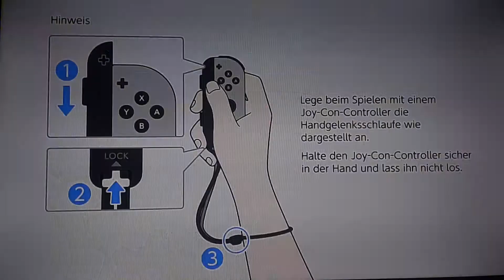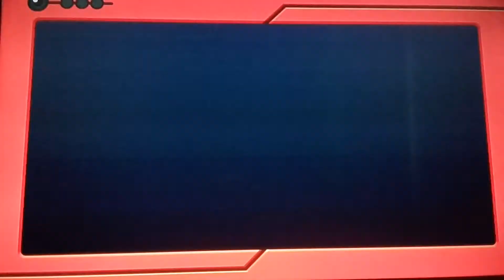Eine sehr schlechte und schnelle Demo DEMOS Part 2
Leider war die Demo sehr schnell vorbei, aber was soll man von einer Pokémon Demo noch so erwarten